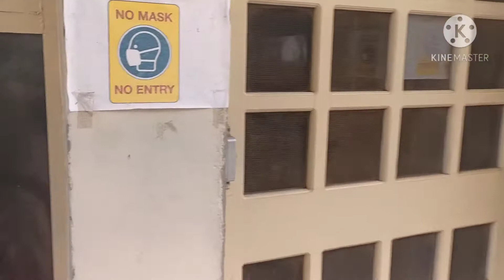College releaving and pizza party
College releaving and pizza party in college